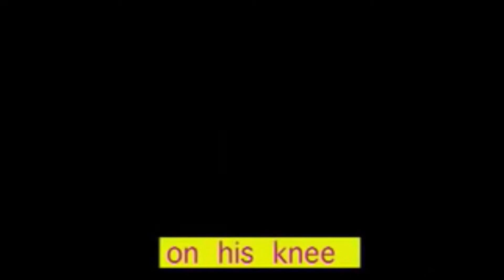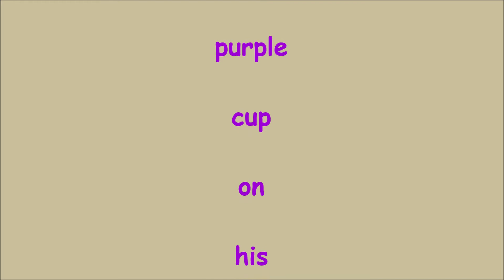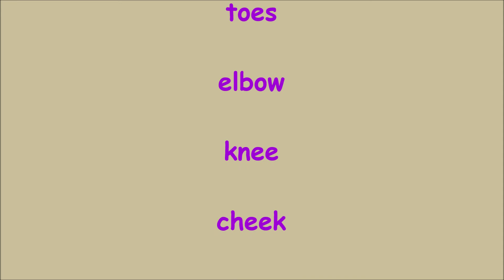Where's the Purple Cup?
Little Isaiah uses a purple cup to help us learn to read 9 body parts. Come join us. It's fun!